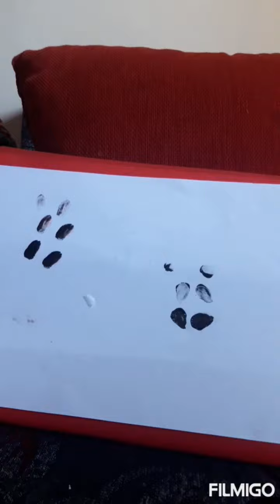Draw by finger print with my sister..رسم من خلال بصمة الإصبع مع اختي الصغيرة رسمات سهلة جدا للأطفال